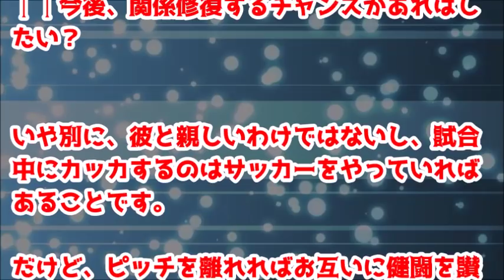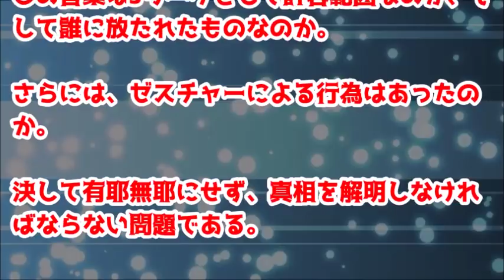森脇良太の「口臭い」発言の言い訳！ただただショックです。小笠原満男が信じられない。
暴言に揺れる森脇コメント全文。「思い当たるフシはないです」
鹿島の小笠原が試合後に検証を求めた森脇の発言＆行為とは？
森脇は小笠原の主張を否定。「逆にショックを受けました」